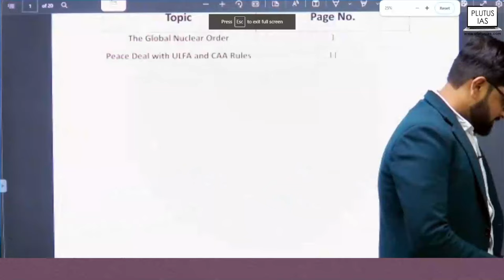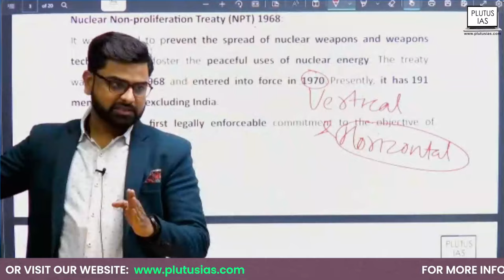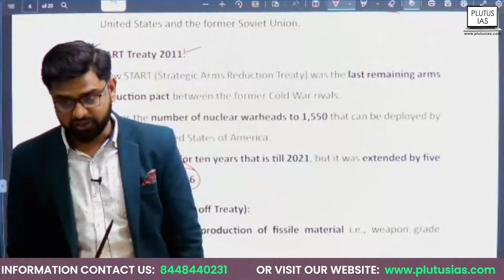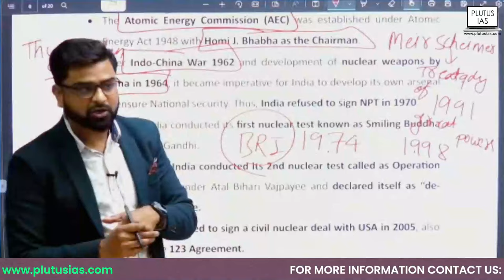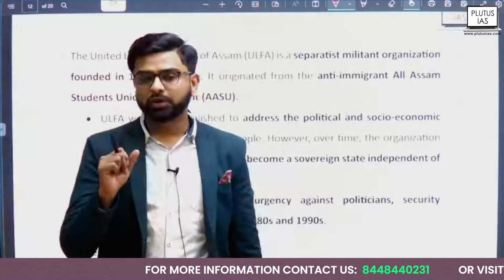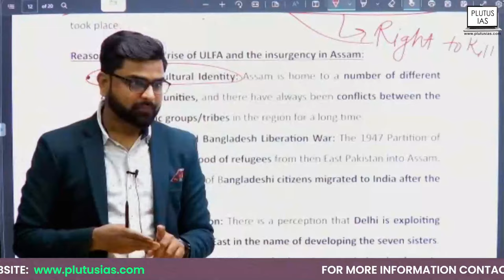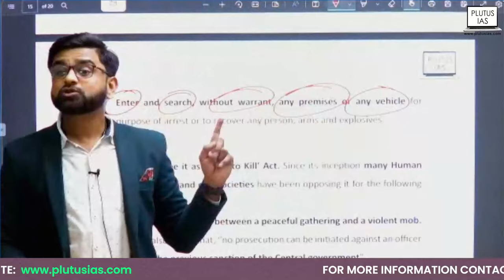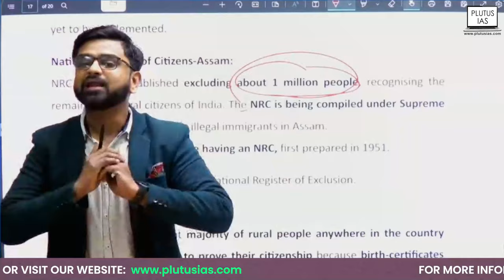Global Nuclear Order, ULFA Peace Deal, and CAA Rules | UPSC Weekly Current Affairs by Vikas Gupta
Explore the intricacies of the Global Nuclear Order, dissecting its geopolitical implications in this week's UPSC Current Affairs discussion by Vikas Gupta. Gain insights into the recently brokered peace deal with ULFA and its ramifications. Additionally, unravel the complexities surrounding the Citizenship Amendment Act (CAA) rules. Vikas Gupta, renowned for his expertise and success in the UPSC CSE Interview 2020, navigates through these critical topics, offering valuable perspectives for UPSC aspirants. Stay informed and enhance your understanding of global affairs with this insightful discussion.

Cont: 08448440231